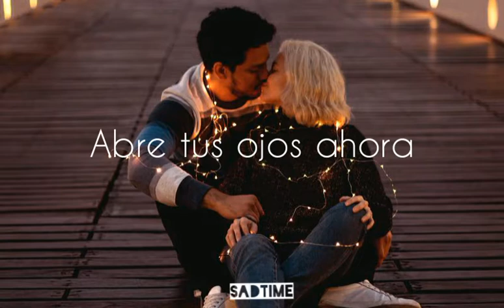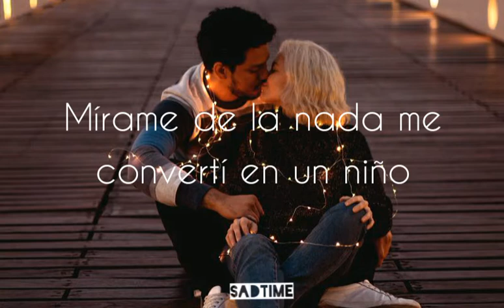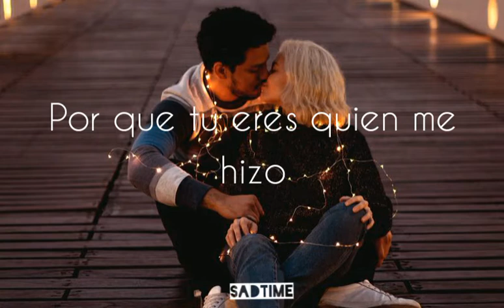BTS ; Filter // YouTube (Sub Español)